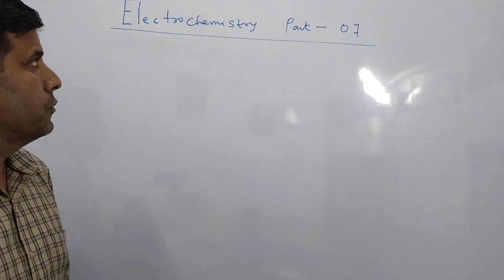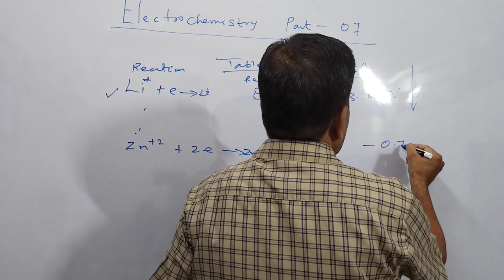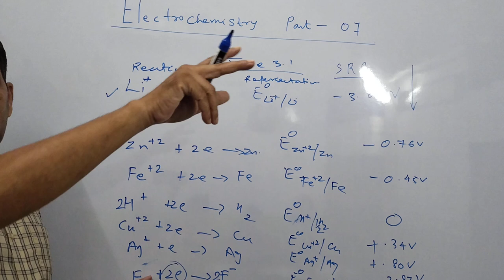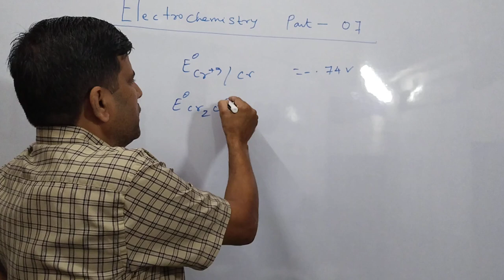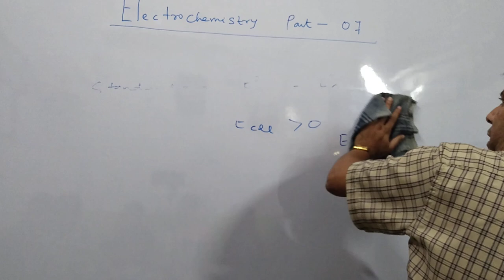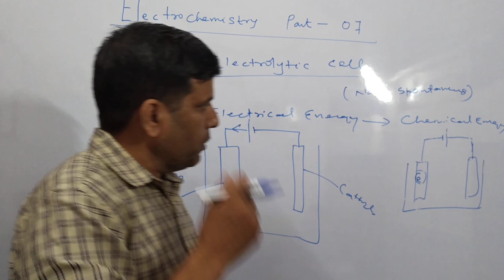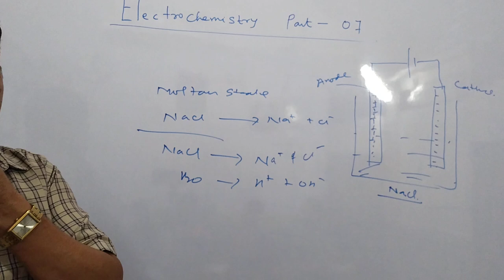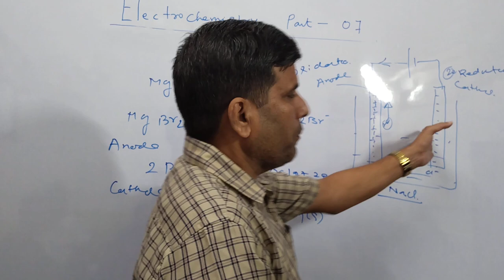Electrochemistry Part - 07, JEE |NEET |Class 12th